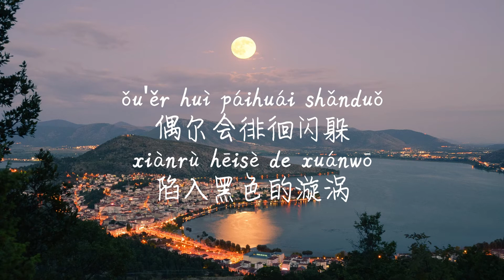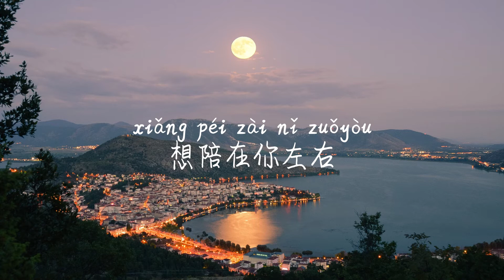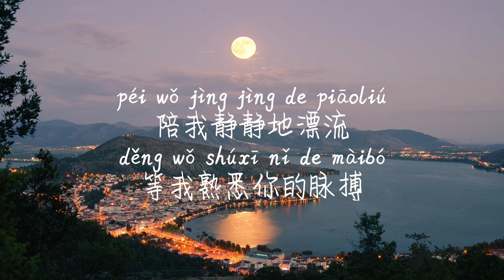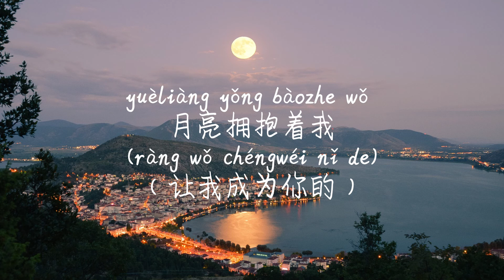【月亮拥抱你-房东的猫】YUE LIANG YONG BAO NI-FANG DONG DE MAO /TIKTOK,抖音,틱톡/Pinyin Lyrics, 拼音歌词, 병음가사/No AD